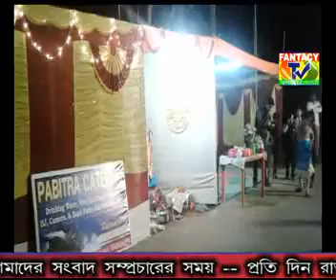FANTACY TV NEWS : UDAIPUR